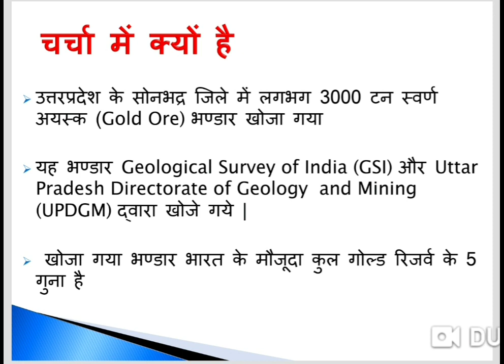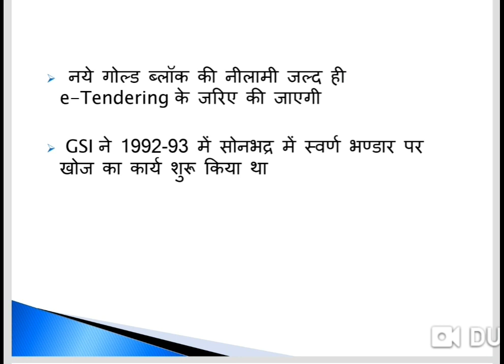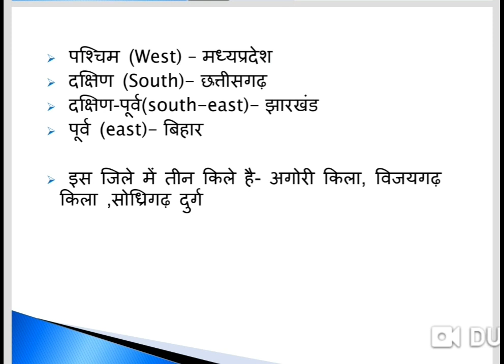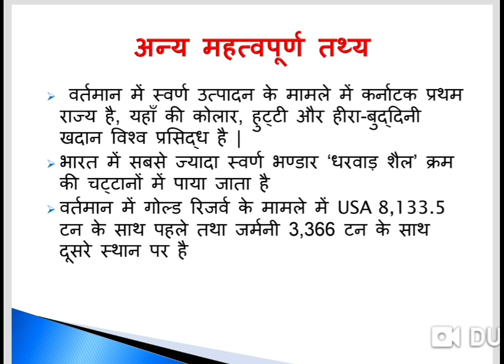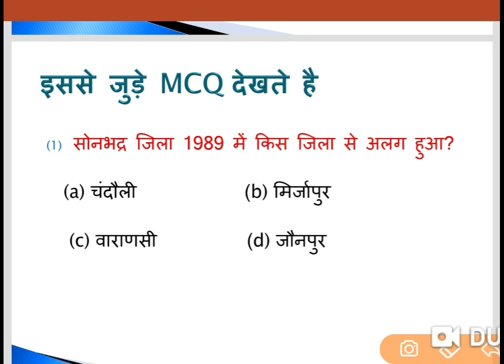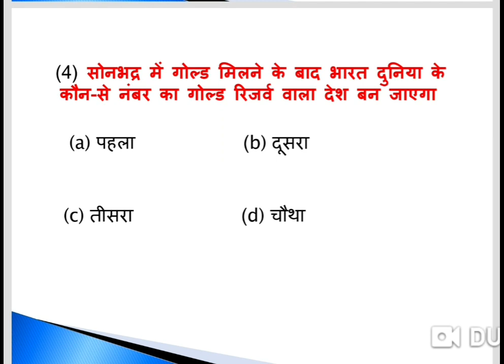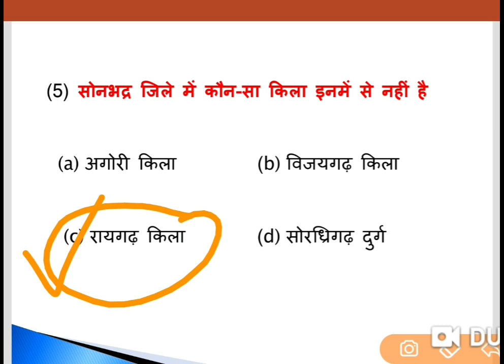सोनभद्र का सोना Sonbhadra ka sona ||Gold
UPSC || STATE PSC || SSC || RAILWAY || DRDO|| DSSSB | FOREST GUARD||CISF ALL COMPETITIVE EXAMS